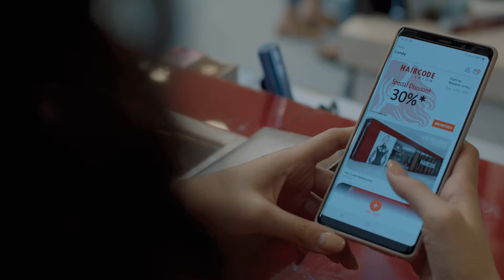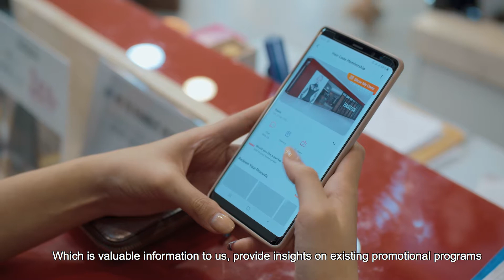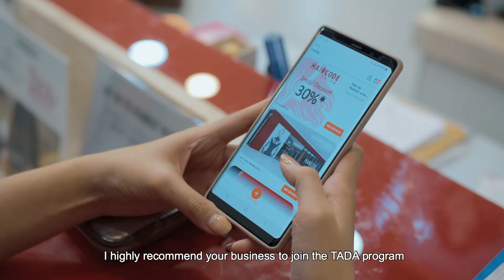How Haircode Salon Grew Their Business with TADA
Terjun dalam dunia bisnis kecantikan sejak tahun 2004, Haircode menyadari salah satu tantangan terbesar mereka adalah mempertahankan loyalitas pelanggan. Tidak mudah memang membuat pelanggan terus datang dari waktu ke waktu. Berbagai cara pernah dilakukan untuk mewujudkan hal tersebut, salah satunya dengan membuat discount card sekaligus member card dalam bentuk fisik. Seiring berjalannya waktu, Haircode menyadari hal tersebut kurang efektif karena kartu dalam bentuk fisik bisa dengan mudah hilang atau tertinggal ketika transaksi. Belum lagi data pelanggan masih terekam secara manual dan tidak bisa diakses secara digital.

Namun kini dalam 5 bulan saja, Haircode sudah memiliki lebih dari 5000 pelanggan bersama TADA. Ada banyak solusi yang diberikan oleh TADA, misalnya saja cara untuk meningkatkan engagement dan pendampingan dalam setiap program promosi melalui aplikasi TADA. Haircode juga bisa mendapatkan data pelanggan yang sangat akurat dan bermanfaat untuk setiap program promosi yang dilakukan, baik yang bersifat internal maupun cross program promotion dengan partner TADA lainnya.

Yang paling menarik adalah adanya referral program dari TADA di mana pelanggan Haircode meningkat dengan drastis berkat rekomendasi dari para konsumen kepada orang di sekitarnya. Ada pula layanan insight dari TADA yang membuat Haircode bisa dengan mudah mengetahui data statistik pelanggan untuk meningkatkan setiap servis mereka. Haircode juga mendapatkan banyak respon positif dari pelanggan yang merasa sangat puas karena memperoleh rewards point yang bisa digunakan di Haircode salon.

Haircode sudah membuktikan hebatnya mengembangkan bisnis bersama TADA, sekarang giliran Anda.

Haircode is one of the best hairdressing beauty salons in Jakarta. The business has been present since 2004 and they have gone through many difficulties and experiences. One of their biggest challenges is to give maximum service to the customer and make them keep going back to Haircode. Their first initiatives are to make a 10 percent discount card that the customer must physically carry at the time if the transaction, which is very ineffective.

They try to find a better solution, and TADA is the answer. TADA provides many solutions, helping Haircode to engage with the customer and also accompany Haircode throughout the process of setting up their promotion programs.

The things that Haircode like the most about TADA program is the accuracy of customer data, which is very valuable to provide insights on existing promotional programs. With that data, they also can do various kinds of internal promotions and also cross-promotional program with other TADA partners. Haircode also loves the referral program that makes their customers can recommend other customers to come. In 5 months, Haircode already has more than 5000 customers.

Haircode also very satisfied with the insight services from TADA. Now they knowing better about the data statistics from their customers in order to improve every services. Haircode also gets so many positives responses from customers because they can redeem every point rewards they get.

Need to grow your business with the best solution? Partnering with TADA is the best decision every business must take.